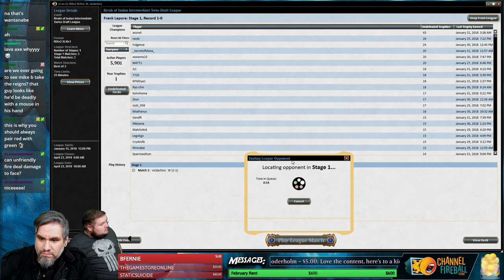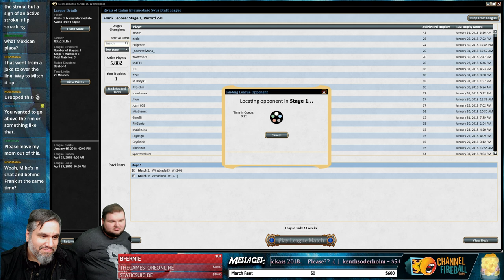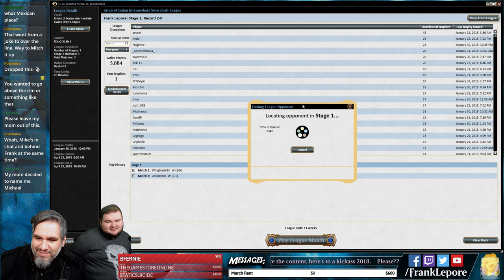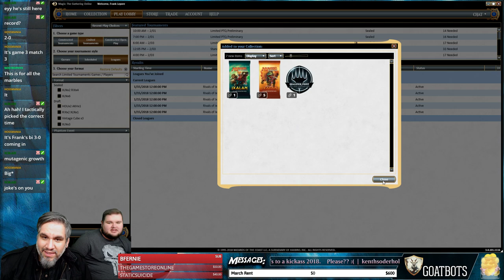Rivals of Ixalan Draft #12 - 2/2/18